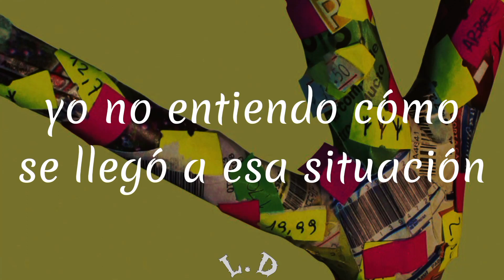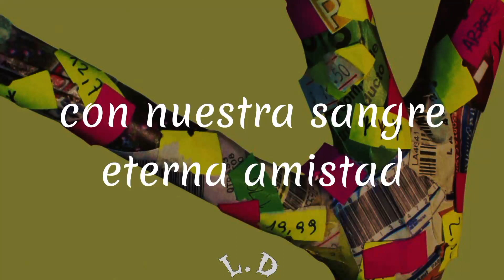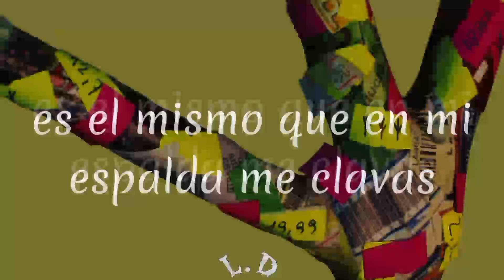Árbol - Puñal (letra)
Banda:Árbol

Canción: Puñal

Álbum: No me etiquetes, (2009)

Descargo de responsabilidad de derechos de autor Según la Sección 107 de la Ley de derechos de autor de 1976, se permite el "uso justo" para fines tales como críticas, comentarios, informes de noticias, enseñanza, becas e investigación. El uso justo es un uso permitido por el estatuto de derechos de autor que de otro modo podría estar infringiendo. El uso educativo o personal sin fines de lucro inclina la balanza a favor del uso justo.